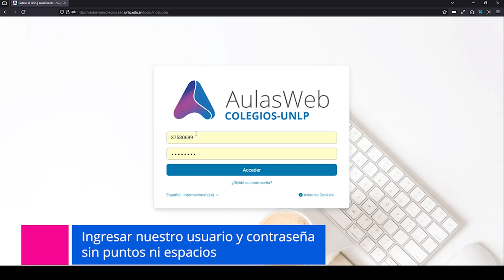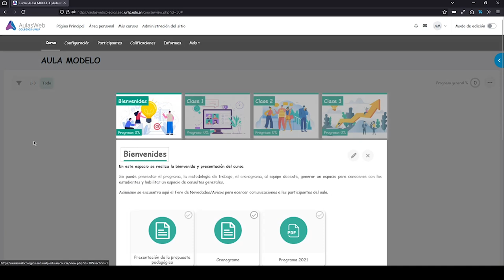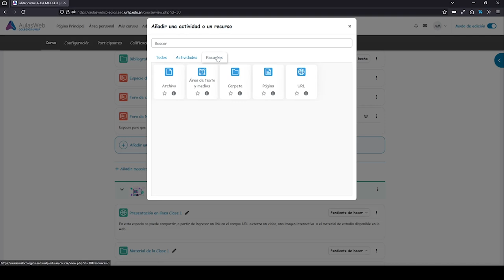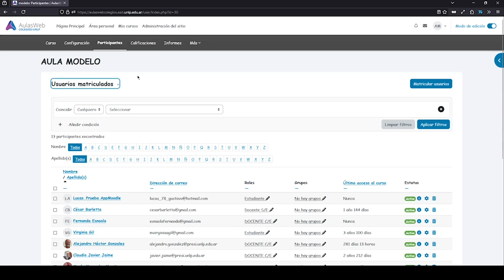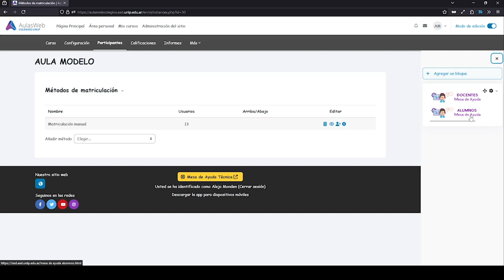Aula Modelo. AulasWeb Colegios